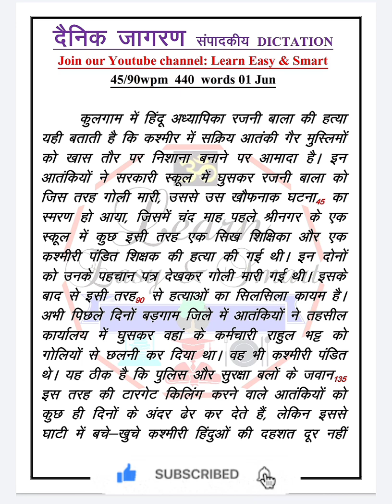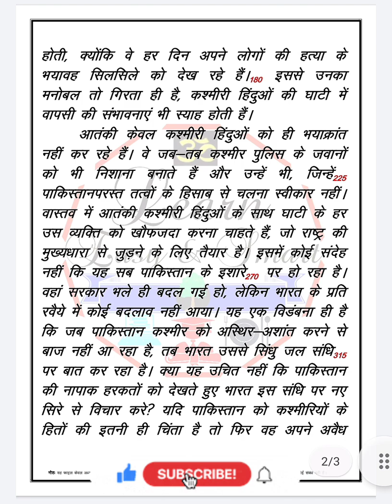90 wpm hindi dictation || Sampadkiya dictation || ssc steno dictation || दैनिक जागरण संपादकीय ऑडियो